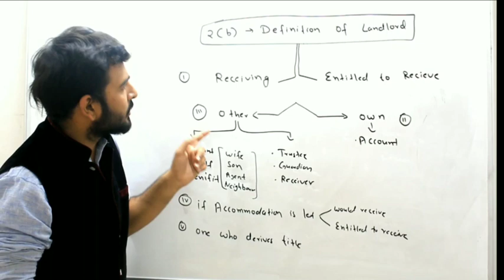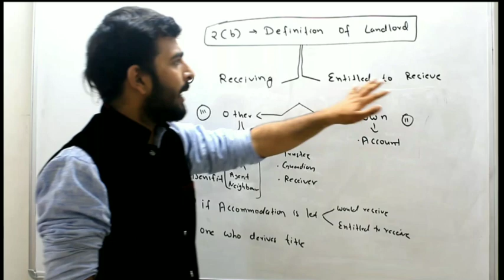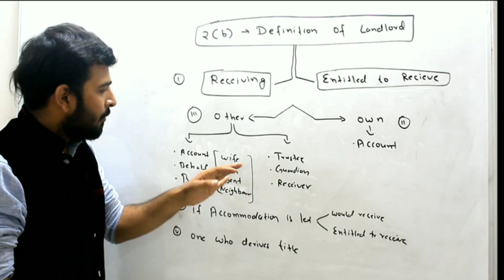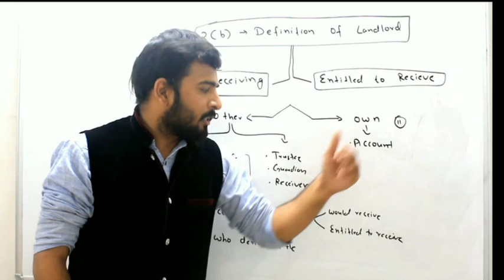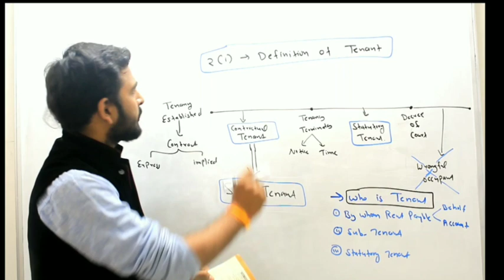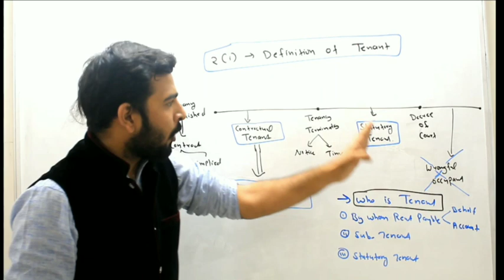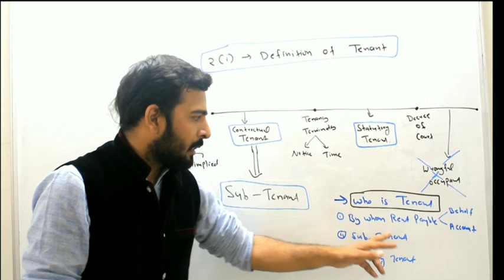Definition of Landlord and Tenant. MP ACCOMMODATION ACT,by Aman om patidar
This video is helpful for those students preparing for judicial exam's.

Hello Friends,
Download our Application.
Application link for android -
Application link for iOs-
Use org Code - HPZAN ( For iOS only )

Hello everyone, Our Test series on MPCJ is live on Legal Om app.

It contains

~ 20 Full Length Mock Test as per (recently updated syllabus)
~ Subject wise MCQ's
~ Special Test
~ Separate Topic wise MCQ's for MPCJ
~ English ,Computer &  General Knowledge
~ Separate Test for all 12 subjects of MPCJ
1. Constitution
2. Criminal Procedure Code 1973
3. Civil Procedure Code 1908
4. Indian Evidence Act 1872
5. Indian Penal Code 1860
6. Indian Contract Act 1872
7. Transfer Of Property Act 1882
8. Special Relief Act 1963
9. Negotiable Instrument Act 1881
10.MP Land Revenue Code 1959
11.MP Accommodation Control Act 1961
12.Limitation Act 1963
• Act no.
• Date of enactment/enforcement
• Punishment for Offences
~ Daily MPCJ live Classes (free of cost on Youtube)

All the Mocks & Test can be attempted unlimited times..